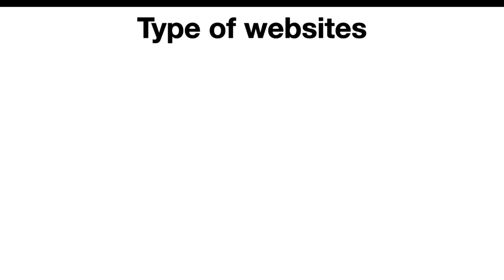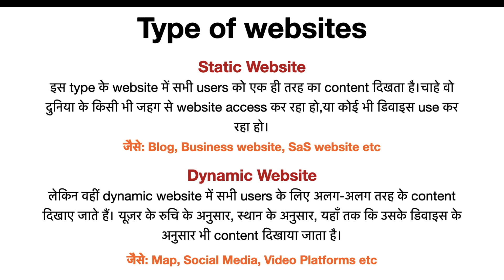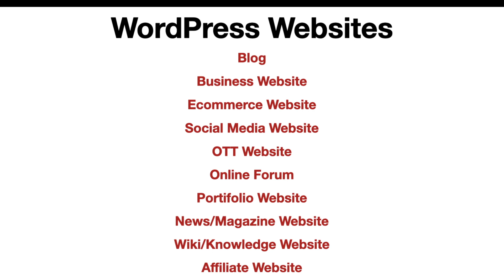What kind of Website Can You Make in Wordpress? Wordpress Tutorials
In this video, I have explained which types of websites you can make on wordpress CMS. To video poori dekhiye fir decide kijiye ki aapke liye wordpress hai v ya nahin.